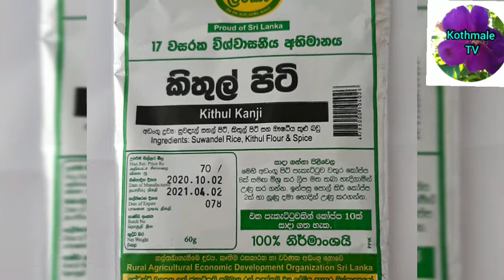how to make kitul flour pudding. kitul maskat, kitul kiriya, kitul dodol, kitul thalapa Kothmaletv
hi friends,

This video shows you how to make kitul_dodol at hom very easily. i am making it without coconut milk..its very testy..you can try too..

keywords,

🌻cream cracker sambol ...

🌻ceylon olive with coconut
පොල් වෙරළු